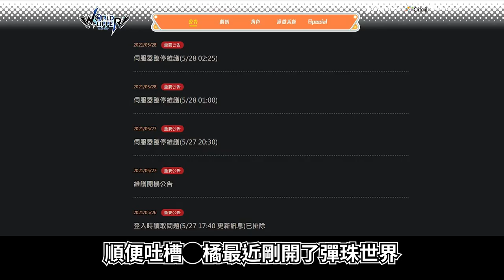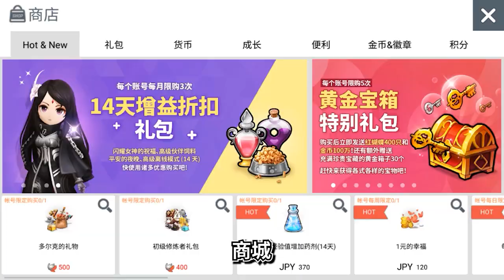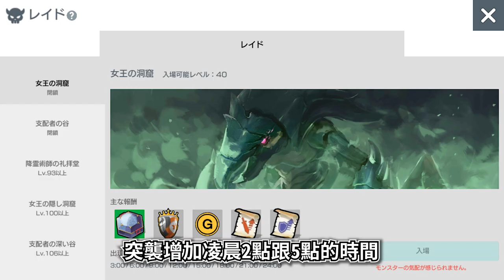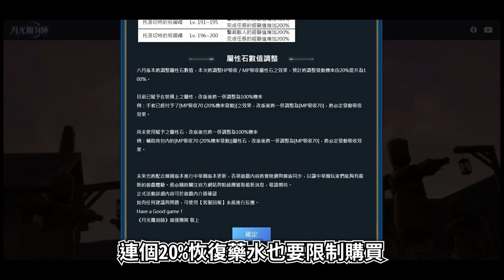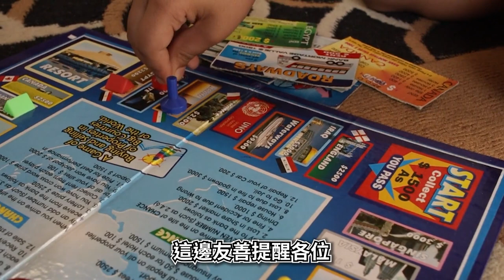日版體驗介紹 | 雕刻品介紹 | 韋德的成長計劃 | 睡眠/離線模式 | 韓版新職業要來了?【Vinder】《달빛조각사/月光彫刻師/月光雕刻師》你可能想玩的國際服/日版?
台版最新更新情報
黑橘真的是示範如何毀滅遊戲的箇中高手~

0:00​ 片頭(碎唸)
1:03​ 日版-雕刻品介紹
1:27​ 日版-韋德的成長計劃介紹
1:27​ 日版-商城介紹
2:34​ 日版-採集相關
2:57​ 日版-競技場/突襲時間調整
3:08​ 日版-睡眠/離線模式
3:38​ 日版-吸收問題?雕像設置數量
5:01​ 韓版-新職業(槍兵/魔關羽)來臨聖迎?